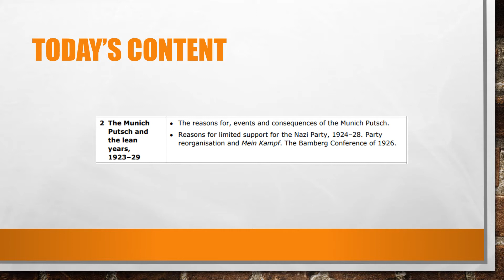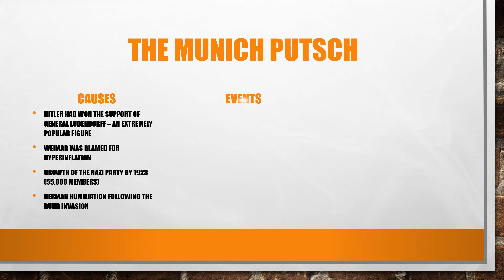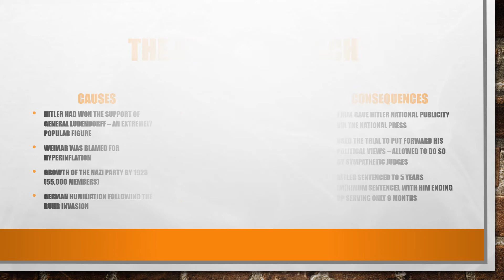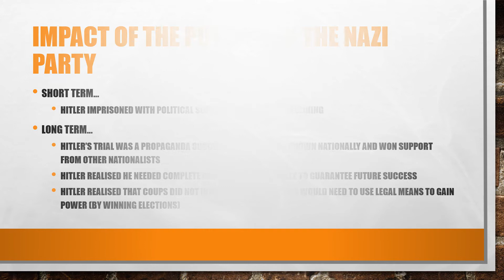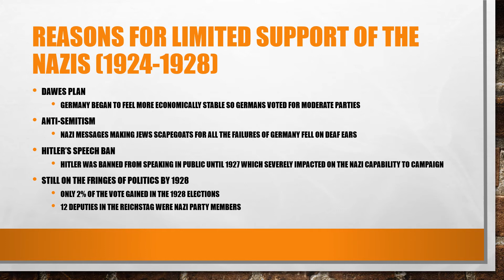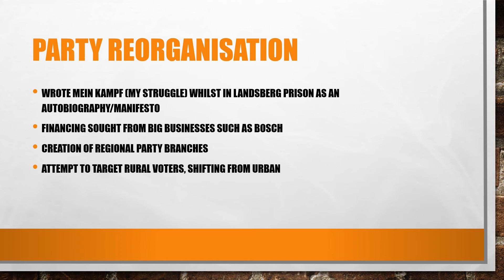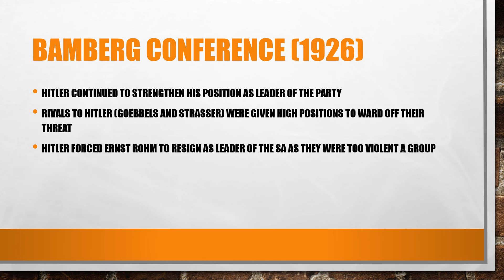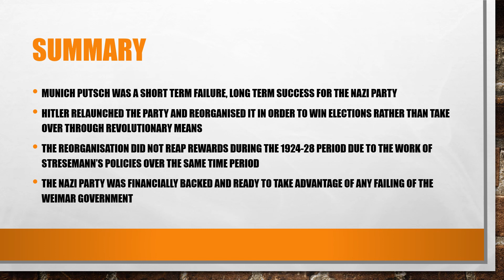Weimar and Nazi Germany 1918-1939 - KT2.2 Munich Putsch and the 'Lean Years'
Revision video on the causes, events and consequences of the Munich Putsch and the Nazi Wilderness years, including party reorganisation and the Bamberg Conference